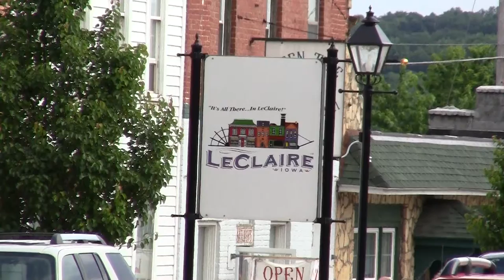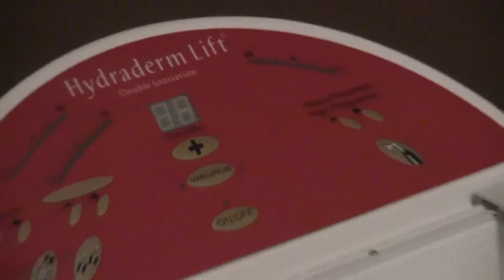The Monthly Bite: Lunch and a Massage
Molly and David check out El Rio Spa in LeClaire, Iowa, featuring a full-service spa and wellness center, and a cafe serving freshly-made, local sandwiches and smoothies.